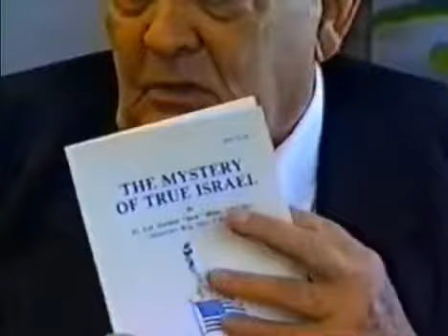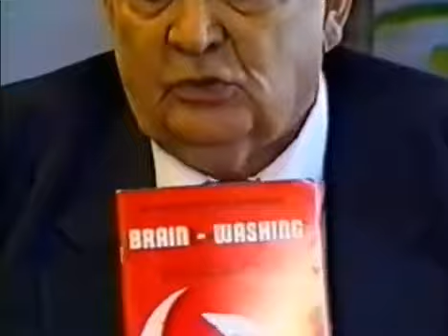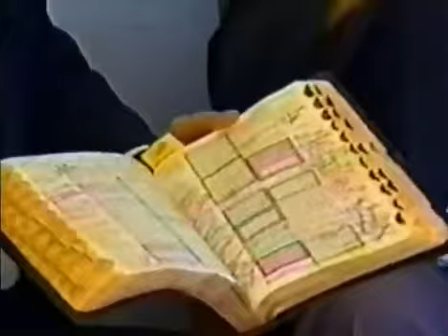001 Col. Jack Mohr - Korean War, General Patton, Treasonous State Department, Communism In America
001 Pastor Dr. Col. Gordon Dwight Jack Mohr - Korean War, General Patton, Treasonous State Department, Communism In America, Identifying Ishraelite People

BTC: 19PbN5cuv7w3qMPtC9vgtee8o8ByJtMFby

BCH: bitcoincash:qqcnxnplvlurqu2ua87w3srm2unmc7zpsye5v7yckh

ETH: 0x744397C8EB533C50Ef5150478F481822c1f14691

LUNC: terra1sjskf9nld6cy75pphzujt0r2cmyyn0rnpypcyk

XMR: 4AEgvtRnCXYWi5aSvbAeNwh9qL7CR8e9ZQomzBdUPAkKJpexiURPNR6EXNGpA31ujBKeqbGbdD9x73Rih3R2UVsv4jgShM9

A friendly reminder: Scriptures For America need our financial assistance!